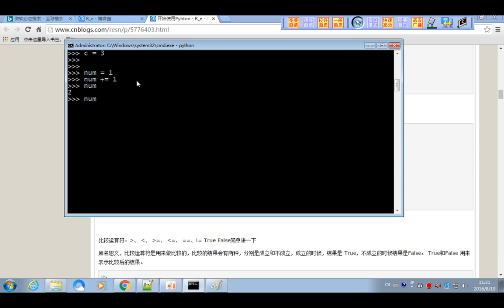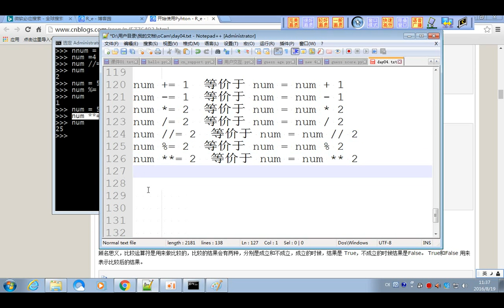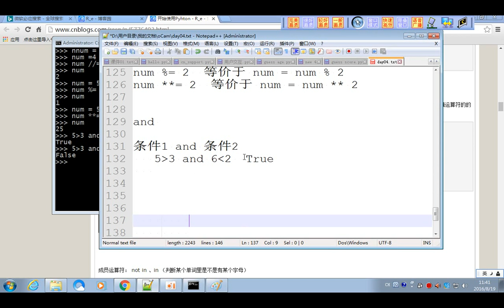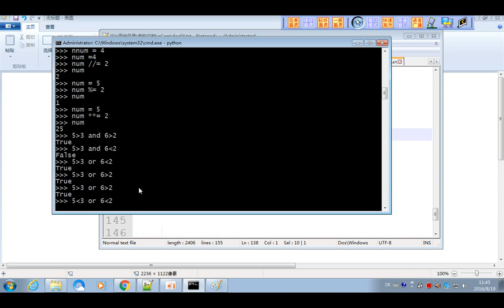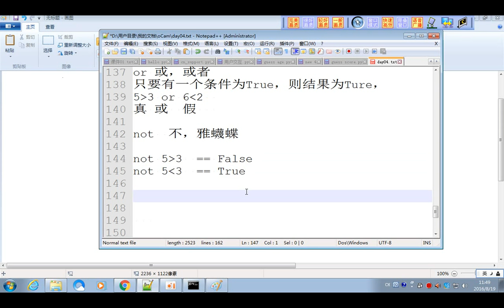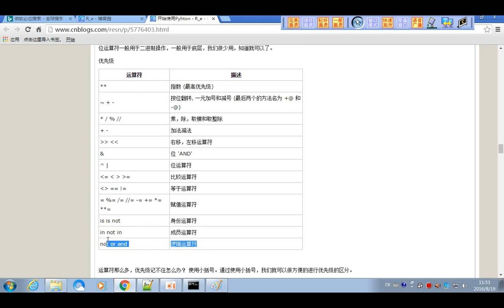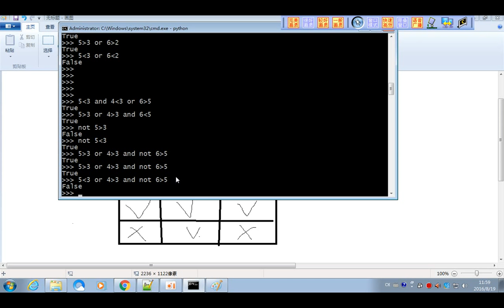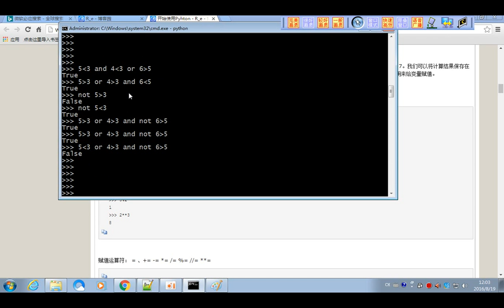05 python 全栈开发 基础篇 day04 逻辑运算符、表达式